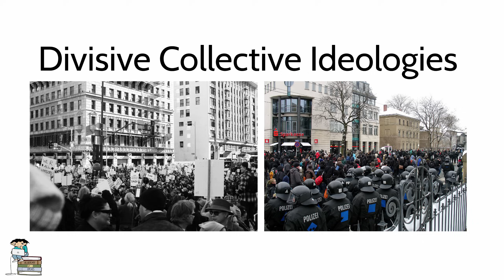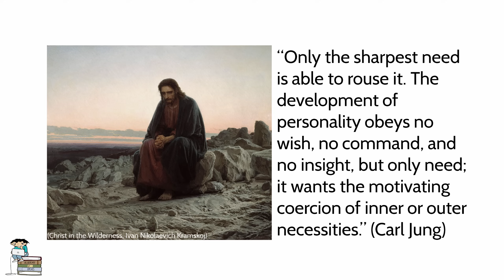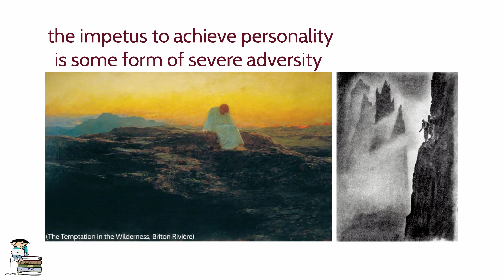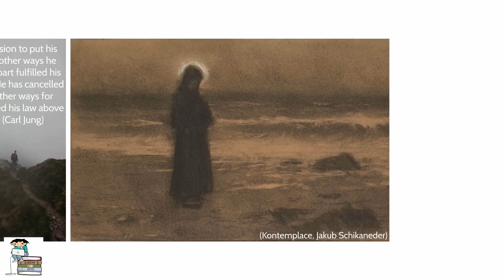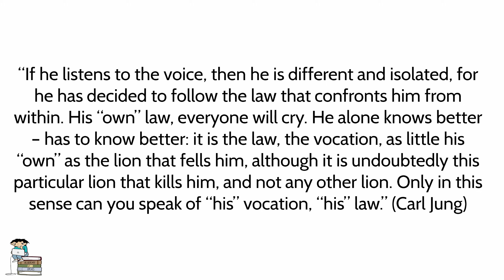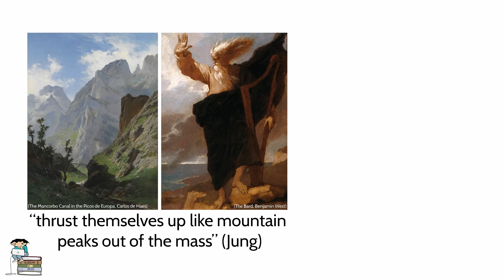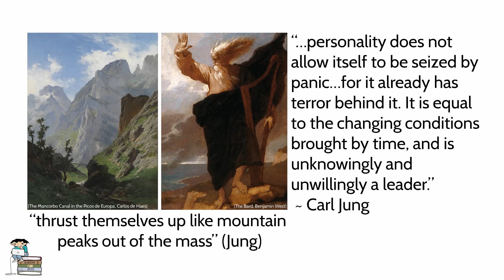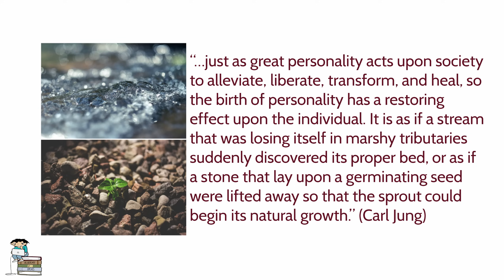Carl Jung and The Achievement of Personality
How to Support Us:
In this video we examine a chapter from Carl Jung's Collected Works in which he investigates the achievement of personality, describing it as: “the prototype of the only meaningful life, that is, of a life that strives for the individual realization of its own law.”